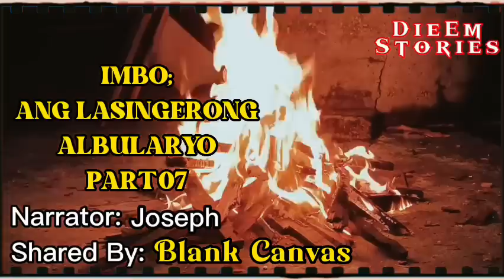IMBO; ANG LASINGERONG ALBULARYO PART 07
Title: LASINGERONG ALBULARYONG Part 07
Author: Blank Canvass
Genre: Fiction, Horror

Imbo is the main character in this story; every day, he is drunk on alcohol as part of his strategy to find the real criminal who kills and eats human organs, and then he crosses to a mayor who pretends to be a good man, but deep within the mayor is the real aswang or mythical Creatures.

Joseph DieEm of DieEm Stories is the narrator.

Photo Used in thumbnail and Templates are fair and free from
Pexels.com

Bonfire BGM is free from

The Bonfire Visuals are filmed by Me, using my smartphone.

USED EQUIPMENTS

[Microphone]
Maono AU-A04
Professional Audio Innovation | Podcasting Microphone Kit

Related Channels:
ANG PINUNO
ANG NINUNO
PAMELA CLAMILE
KATOTOHANAN AT MISTERYO
PINOY CREEPY PASTA
CREEPY MC PANSIT
CREEPYMCPASTA
ANG SUNDO HORROR STORIES
ASWANGAN TV